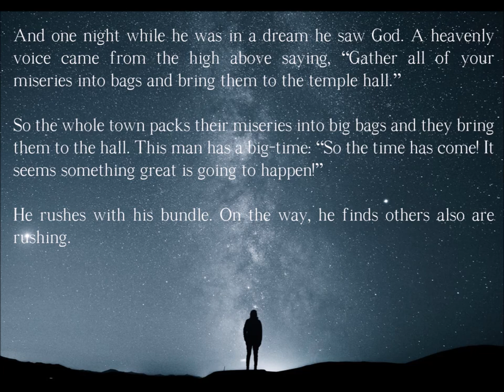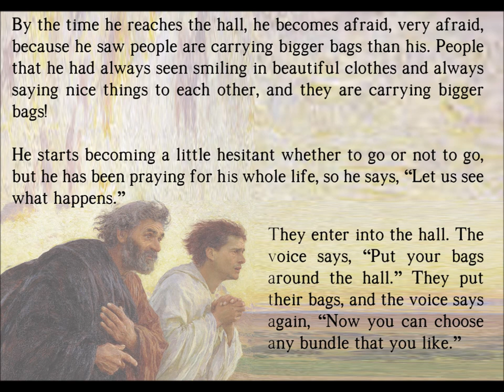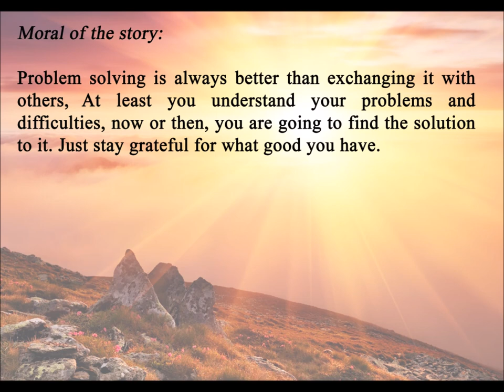WHY IS MY LIFE FULL OF STRUGGLES - A SHORT STORY TO FIND THE SOLUTION FOR PROBLEMS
Problem Solving | Inspirational story
A short story on Problem-solving and how to deal better with your difficulties and problems.